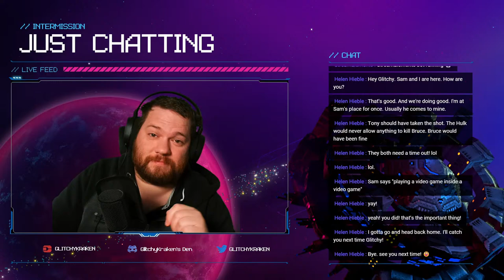Crossbones and Avengers Tower! // Marvel's Midnight Suns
Tonight we continue playing as The Hunter in Marvel's Midnight Suns.

Set in the darker, supernatural side of the Marvel Universe, Marvel's Midnight Suns is a tactical RPG from the creators of XCOM. As the Hunter, a legendary demon slayer with a mysterious past, you'll lead a team of legendary Marvel heroes as they attempt to stop the Mother of Demons from completing an ancient prophecy and summoning her evil master, Chthon.

Don't forget to click the 🔔 Bell to get notifications for when I go live or upload new videos!

LIVE STREAM SCHEDULE (GMT):
Mondays, Wednesdays, Thursdays and Sundays: 9:00 PM - 11:00 PM (times are approx.)

Xbox Gamertag: GlitchyKrakn

SUPPORT ME
If you want to support me why not give me a tip, it would be appreciated but it's certainly not required.